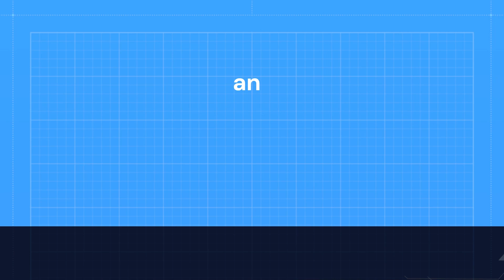Super Mario RPG (SNES)- Seaside Town, Sunken Ship, and the 5th Star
This is the part of the game where the difficulty cranks just a little. It's not too too bad, but you can get wrecked if you are not careful. That group hug comes in handy.